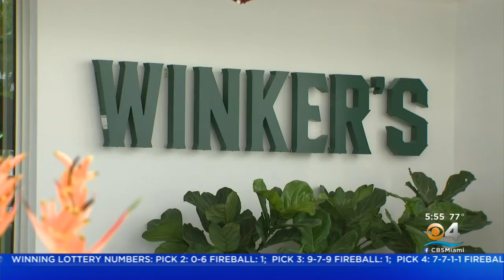Restauranteur David Grutman Adds Three New Potential Hot Spots To South Beach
Lisa Petrillo says restaurateur and nightlife king David Grutman will open Winkers Diner, Sushi Fly Chicken, and Toothfairy this Friday.